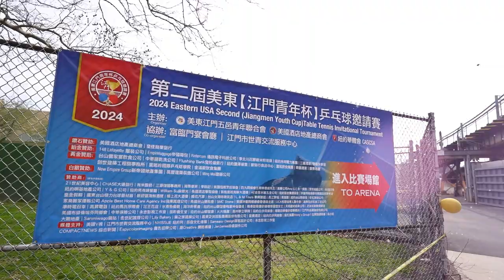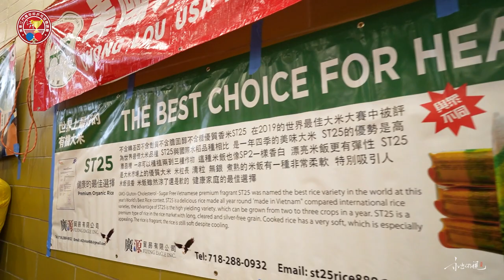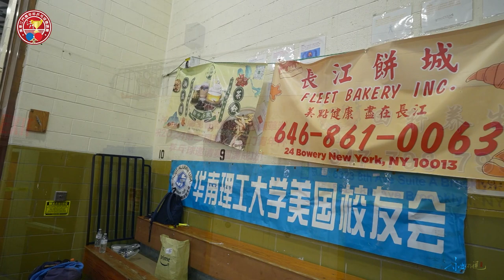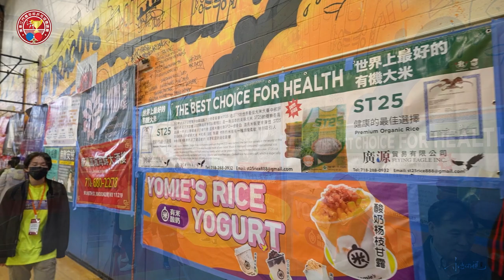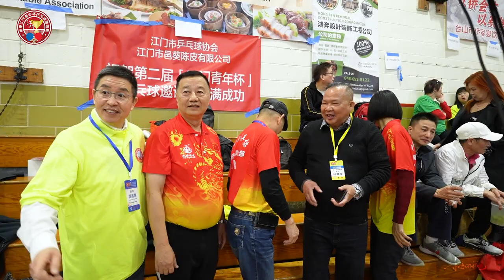比賽會場 - 2024第二屆美東【江門青年杯】乒乓球邀請賽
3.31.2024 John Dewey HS